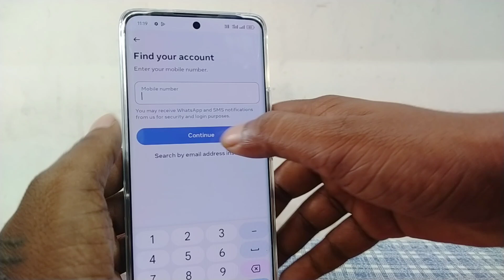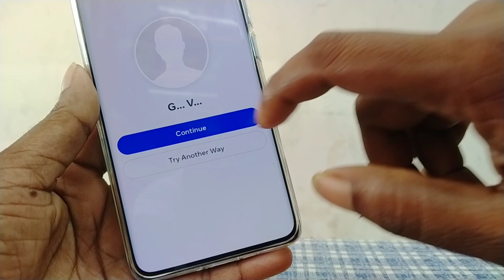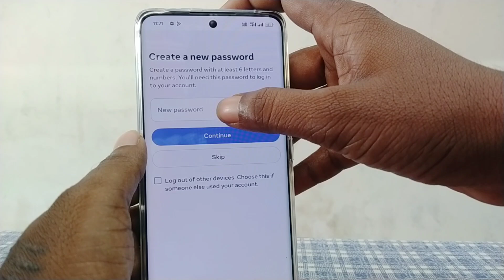Purana Facebook Account Kaise Open Kare / How To Recover Facebook Old Account or Facebook ID Recover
Hellos,
      Today I have discussed that video Facebook Ki Purani Id Kaise Open Kare / How To Recover Facebook Old Account or Facebook ID Recover

(1) purana facebook account kaise open kare
(2) facebook purani id kaise chalu kare
(3) facebook ki purani id kaise khole
(4) facebook id recover kaise kare
(5) facebook ka purana account kaise khole
(6) facebook ki purani id wapas kaise laye
(7) purana facebook id kaise kholen
(8) facebook ki purani id kaise login kare
(9) facebook ki purani id kaise chalu kare
(10) facebook par purani id kaise khole
(11) purana id kaise open kare
(12) fecebook ki purani id kaise khole batao,
(13) facebook purana account kaise khole

facebook ki purani id kaise open kare